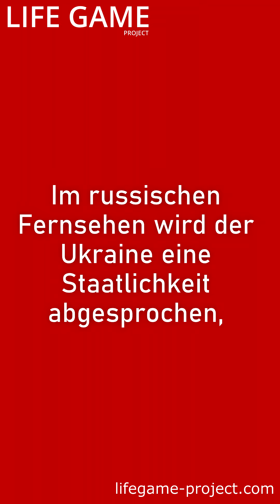Russische Widerspruch der Propaganda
Ist die russische Propaganda nicht voller Widersprüche? Und ist es deshalb nicht verständlich, dass gebildete Russen das durchschauen und ihr Land verlassen?